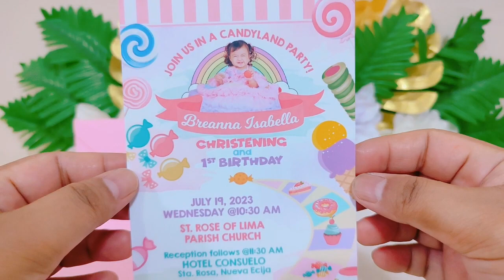Candy Land Theme 4R Glossy Invitation Card with Donuts Theme Special Envelope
Shopee stores:
Invitation Cards and Personalized Souvenirs

Loot Bags or Paper Bags, Loot Boxes, and Party Hats

Tiktok Shop